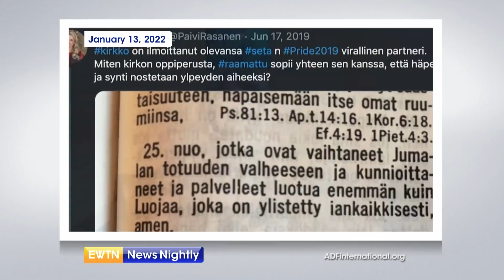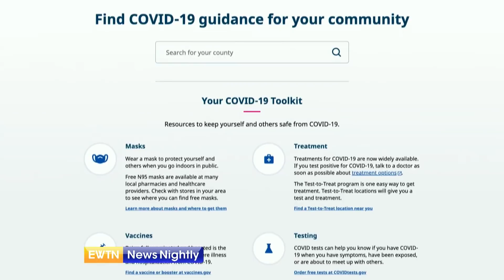EWTN News Nightly | Wednesday, March 30, 2022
On "EWTN News Nightly" tonight: Pope Francis is in the midst of meeting this week with 3 delegations of indigenous people from Canada. Vice President of the Canadian Conference of Catholic Bishops, Bishop William McGrattan, joins to remind us of some of the allegations against the government-funded Christian schools and specifically the alleged decades of abuse by some Catholic priests and school workers. Meanwhile, Catholic President Joe Biden's 2023 budget is out and it is nearly $6 trillion. It once again scraps all pro-life protections and makes abortion on demand more accessible. Republicans say they're not surprised. And even after the U.S. has spent trillions of dollars fighting the COVID pandemic that has killed nearly a million Americans, the White House says more money is needed. A new poll from Politico shows 70% of registered voters believe the country has "pretty seriously gotten off track." Cofounder and President of Real Clear Politics, Tom Bevan, joins to share his thoughts on the poll numbers and what he thinks that may signal for the midterm elections. Finally this evening, a Catholic priest is among the dozens of people kidnapped in Nigeria over the weekend. Fellow at the Center for Religious Freedom at the Hudson Institute and Senior Fellow for International Religious Freedom for the Family Research Council, Lela Gilbert, joins to talk more about the abductions that occurred this weekend.

0:00 Overview
0:53 Pope Francis Meets With Indigenous People From Canada
6:26 Court in Finland dismisses all charges against former interior minister and Lutheran in trial over free speech
6:53 Supreme Court Nominee Ketanji Brown Jackson has picked up an important vote for likely Senate confirmation
7:17 Biden's 2023 Budget is Out and Does Not Include Pro-Life Measures
9:02 Head of Russia’s delegation is in talks with Ukraine, says progress is being made on a crucial issue
9:31 President Joe Biden Urges Congress to Spend More on COVID: ‘Please!’
11:41 White House says US will give Ukraine $500 dollars in budgetary aid to help pay for things like salaries and government services
12:21 Majority of US Voters Believe US is Headed in the Wrong Direction
17:34 Connecticut priest will be new rector of Pontifical North American College in Rome
18:00 Israel’s resident has met with  king of Jordan
18:33 American astronaut spent record-breaking 355 days in orbit, helped back to Earth by Russia
19:27 Catholic Priest Among Dozens Kidnapped in Nigeria
23:22 Pope Francis’ message at weekly talk to pilgrims at The Vatican